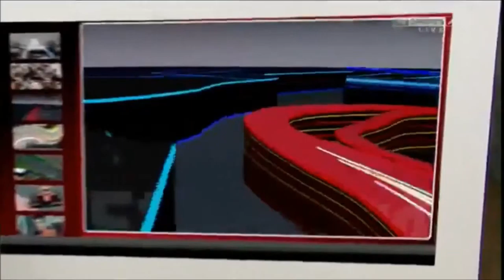Brazil GP - Felipe Massa - Formula 1 2015 (PC)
MODS USADOS:
- Williams actualizado
- Champan MUMM